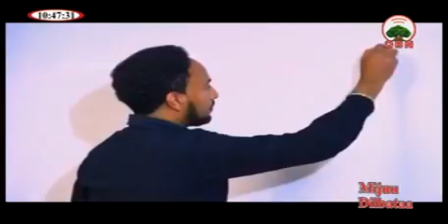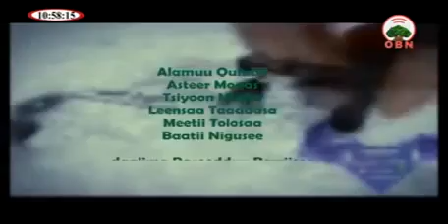New"Dirama Afaan Oromo 2017 Amaasillo top diraama Afaan Oromo